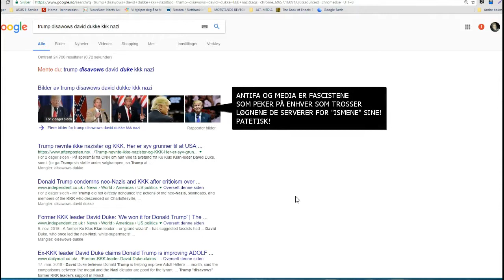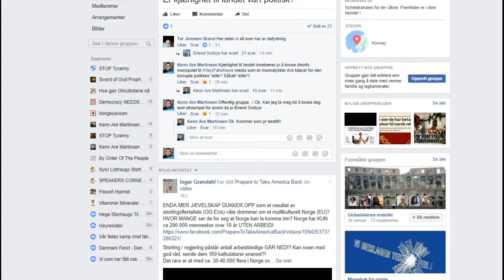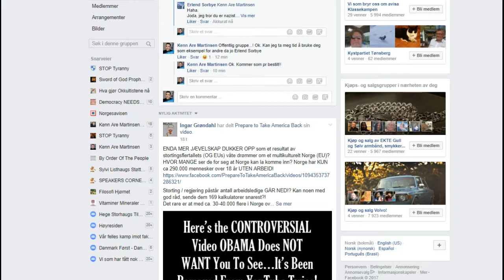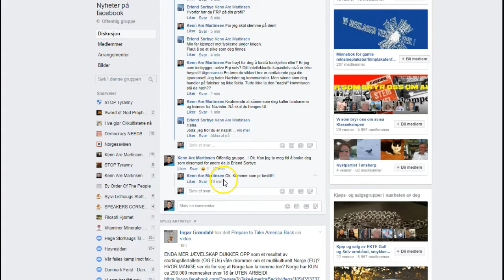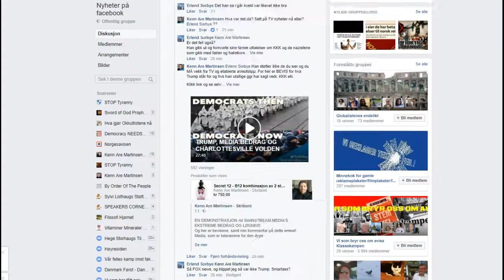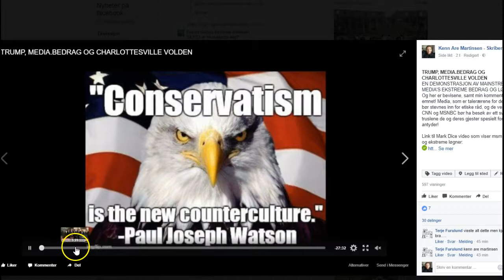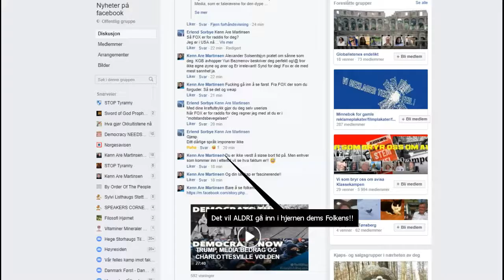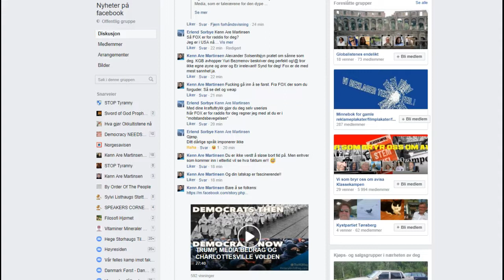FORNEKTER AV REALITET EKSPONERT SOM HYKLER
Jeg irettesetter, med satire og sarkasme, en fornekter av video bevis for at hans påstander er ekstremt ukorrekte. Og fordi han kaller sine landsmenn og kvinner for Nazister, så fortjener han å henges ut! Akkurat som NRK må henges ut for å pushe Stockholm syndrom ut fra statskanalen! Denne mangelen på kunnskap (ignoranse) er farlig, og må tales imot med alle lovlige midler! For han typen her er fascistisk i sine meninger, og demoniserer de som kun gir ham faktum! Hvilket gjør ham til en hykler deluxe! Med vennlig hilsen Kenn Are Martinsen, Politisk Kommentator!